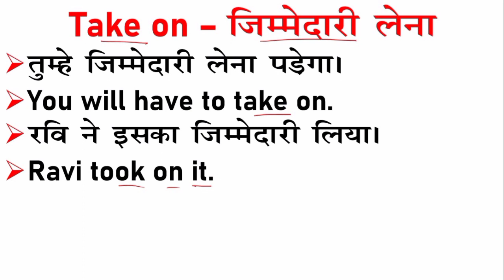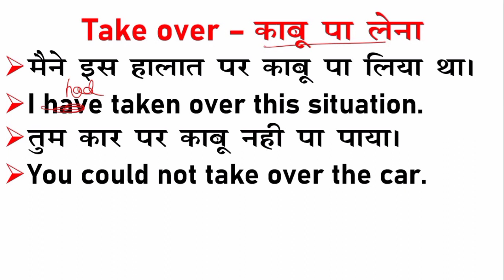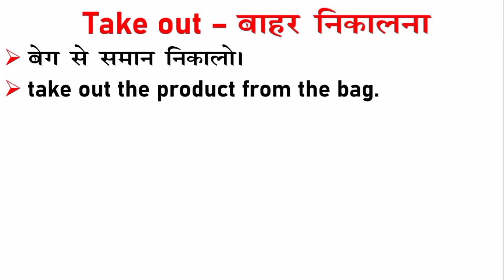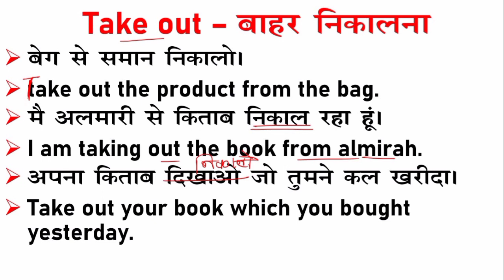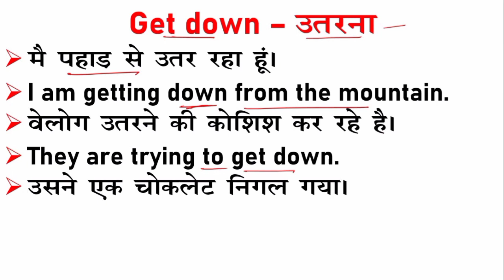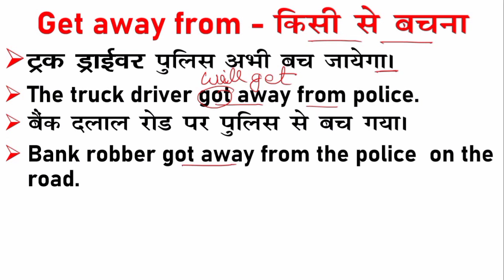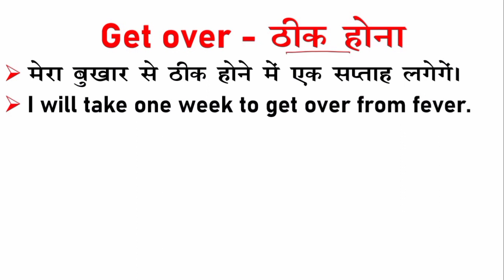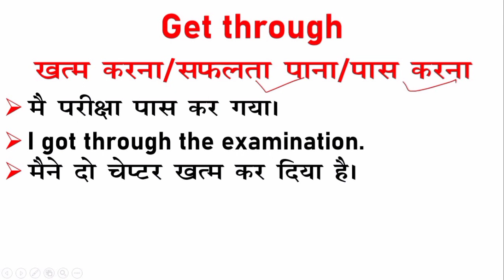Get and Take का सभी प्रयोग सीखें | Get and Take ka prayog kaise kare | Use of Get and Take English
Use of Get and Take in English
use of get in English
use of take in English
Use of Get got gotten
Use of take took taken
all uses of get in english
all uses of take in english